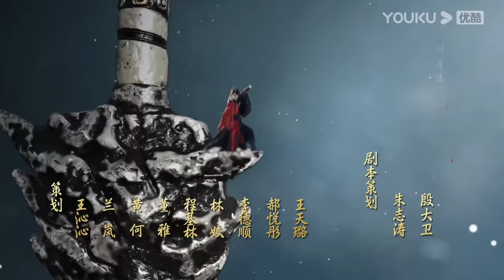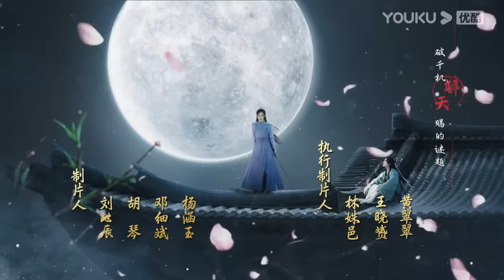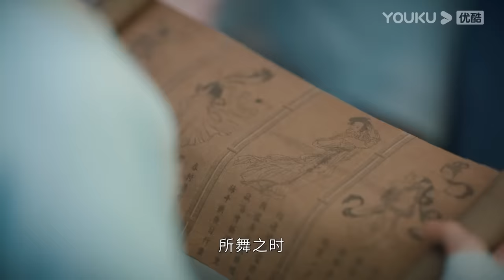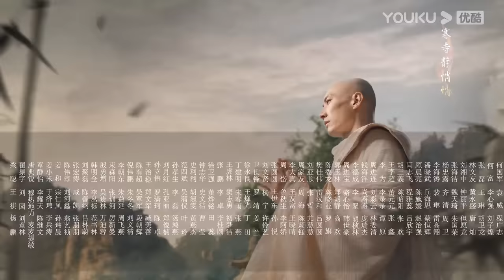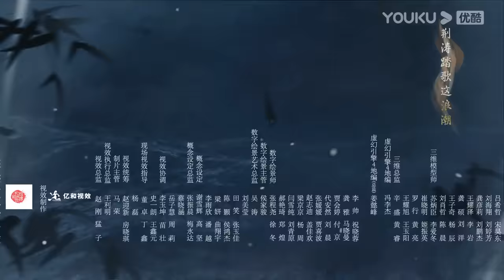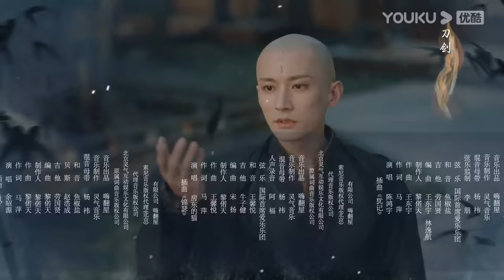ENGSUB【少年歌行 The Blood of Youth】EP11 | 鲜衣怒马，快意恩仇，不闯江湖枉少年 |李宏毅/刘学义/林博洋 |优酷悬疑剧场 YOUKU SUSPENSE